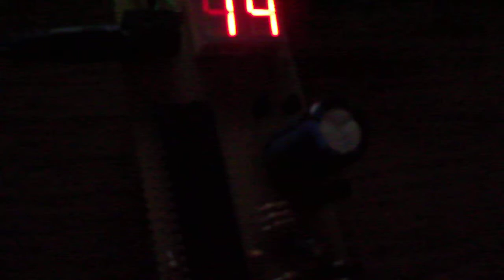Funnyboy - Lottery Number Generator - Lottószám generátor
16F887 with stabilized external 5v input :)